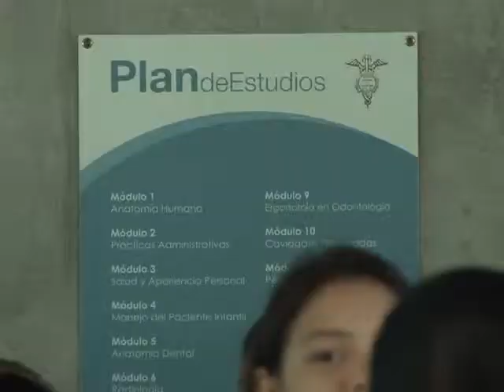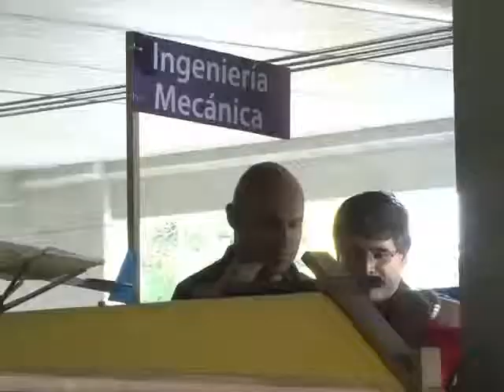Feria Vocacional UCR 2014